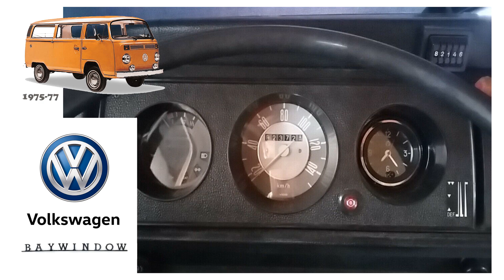Car Clock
Classic Car Clock, Clocks For Cars , Classic Car Clock, Car Accessories Clock , Car Gauge Clock, Clock For Cars , Time Clock For Car , Clock For Car
Interesting  SpecialOne of a kind CLASSIC CAR Accessory - Our retro fashion car sprint clock represents the time when cars were at the forefront of innovative advance. Fair feel the soul of the sixties seventies and eighties with our vintage car extras clock.